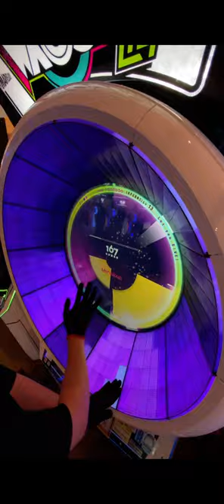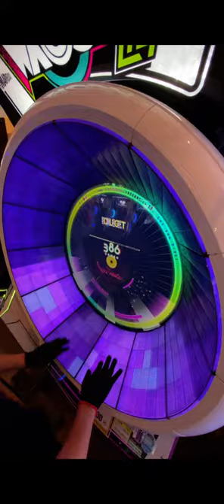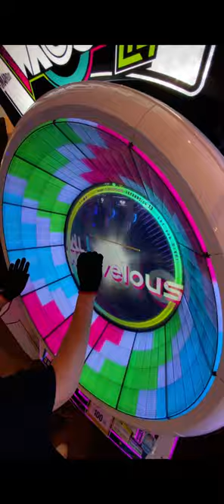【WACCA】Let you DIVE! (INFERNO 13) ALL Marvelous! 手元動画